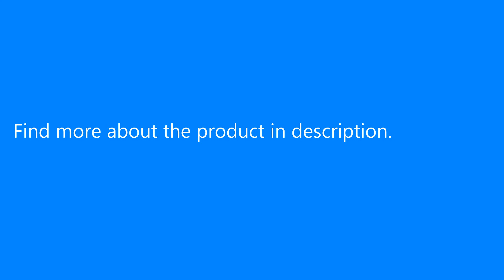JJRC H37 ELFIE Foldable Mini RC Selfie Drone